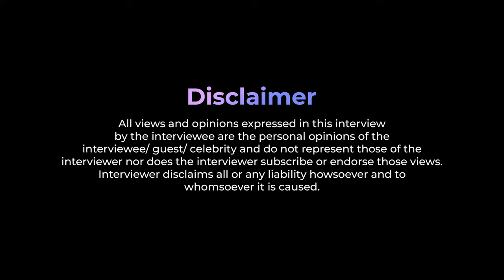Blunt Conversation with Yuvika Prince Narula | Life after marrying Prince Narula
Join us in this special episode of Beblunt Podcast as our special guest Yuvika Prince Narula first time opens up about her own journey with her husband Prince Narula. From the highs of romance to the lows of misunderstandings, she shares valuable insights she gained through her experiences. Laughter, tears and profound moments of connection, our guest gave practical wisdom and relationship advice that can enrich and inspire your own love story.
Join us for a fun, beautiful & blunt conversation with Yuvika Prince Narula as we explore the boundless depths of human connection.